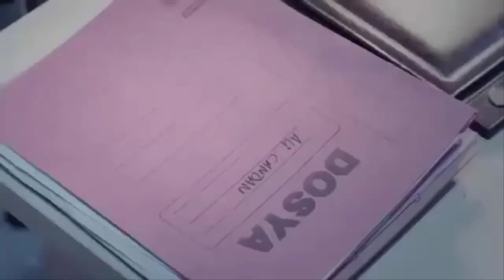Aslan Akbey Hain Midir ? Deşifre oldu. هل أصلان أكبي خائن؟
Aslan Akbey Hain Midir? Tüm Gerçekler - Özel Yapım 2021 (Derin Devlet-KGT)

İki kişinin bildiği sır değildir.